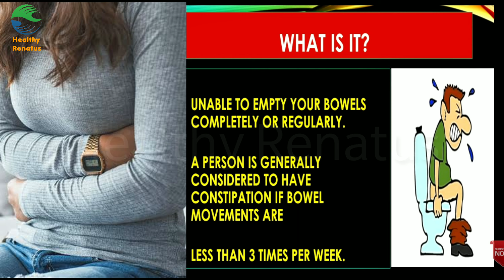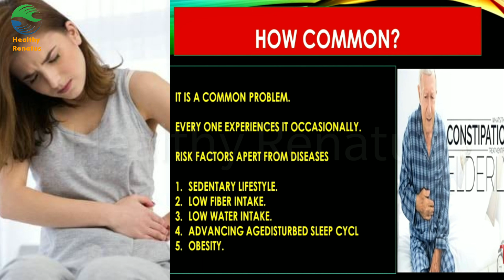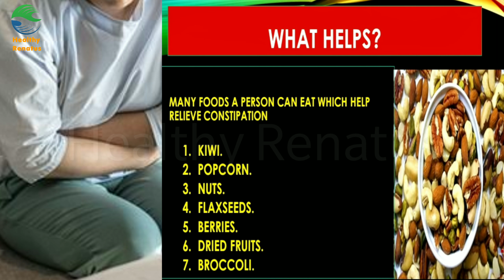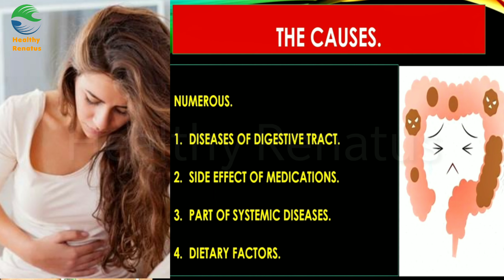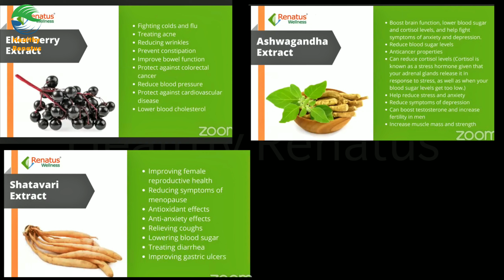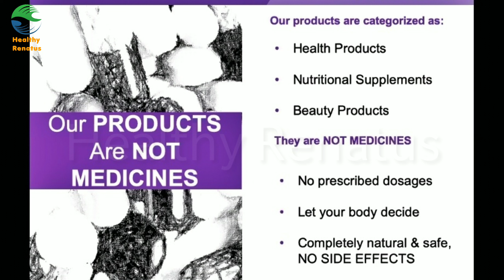Renatus Nova | Renatus Nova result in Constipation explain in Hindi | Renatus Wellness products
shorturl.at/ioF04

Song Credit